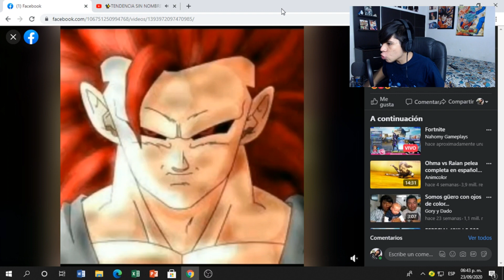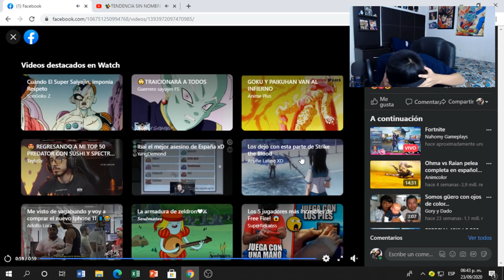Aqui con mi COMPA el SECH ahora todo cambio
En este video veremos a mi compa el sech